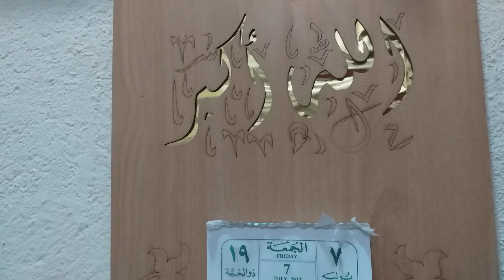تفسير رؤيه القمر للبنت وللمتزوجه ورؤيه الخيوط المعقدة فى المنام